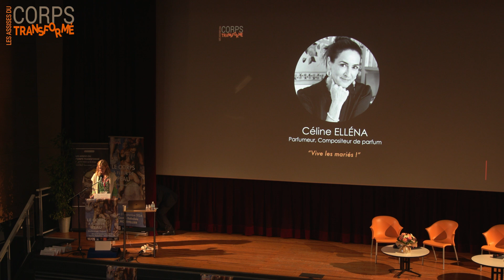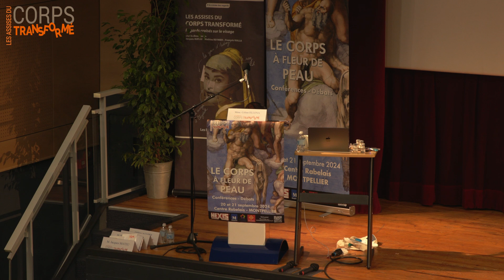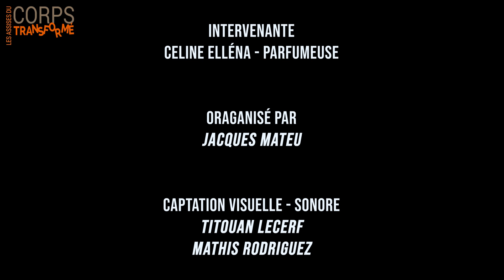14 - Vive les mariés - Céline Elléna